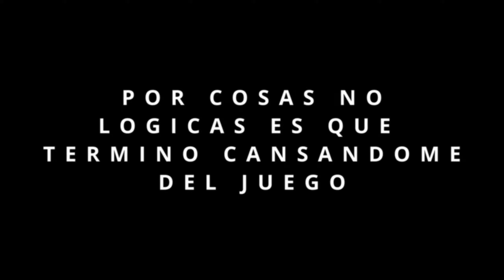Que Bestia es la AK74U Cuando Sabes Usarla | Insurgency Sandstorm Gameplay PvP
● Si el vídeo les gusto y les parece interesante quédense por aquí.
● No olviden dejar su me gusta👍
● Gracias por el apoyo y si llegasteis de casualidad gracias por detenerte a ver el vídeo son los mejores.
PC Specs\Sofware
- CPU - Ryzen 5800X3D
- 32 GB RAM Corsair
- GPU - AMD 6900XT
- NVMe PCIe M.2 1TB
- HARDDRIVE - WD 2TB

Ignoren estos tag.
Insurgency Sandstorm
God of War Ragnarok Spider-Man 2 Hogwarts Legacy Call of Duty Gotham Knights PlayStation 5 Xbox Series X Cyberpunk 2077 PS5 PC Gameplay Walkthrough Tutorial How to Epic Funny Brutal Fails Wins Moments Compilation No Commentary Cinematic Official Trailer Gameplay Top Most Anticipated Upcoming Open World Games Next-Gen RTX Ray Tracing 2021 GTA 5 GTA V Warzone Call of Duty Grand Theft Auto V Red Dead Redemption 2 Fortnite Multiplayer 1080p 4K HDR Ultra HD 60FPS Part Ending Boss Fight Full Game